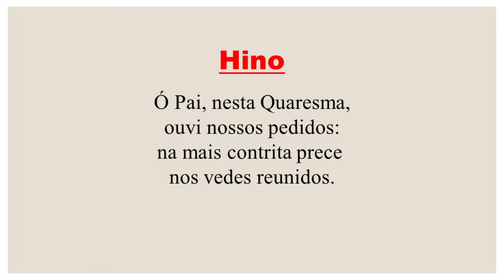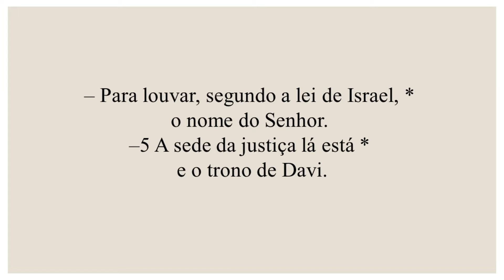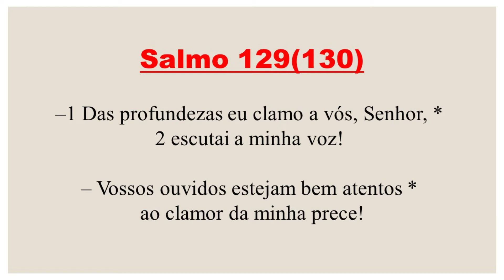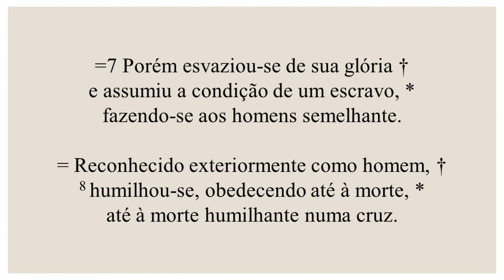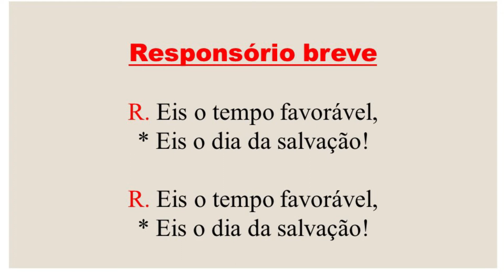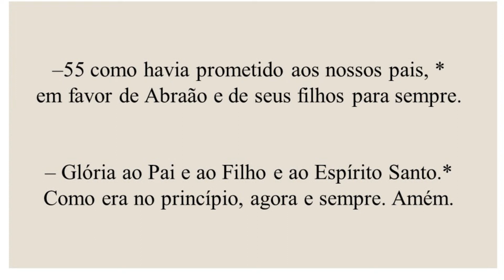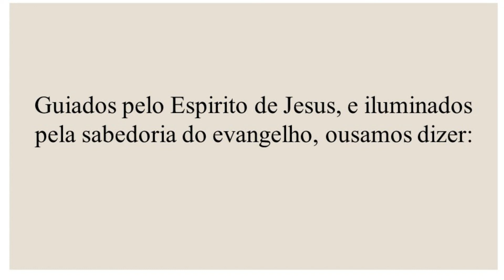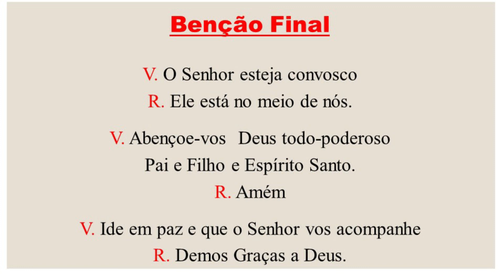I Vésperas- 13 de Março de 2021| 3ª Semana do Tempo da Quaresma| 3ª Semana do Saltério